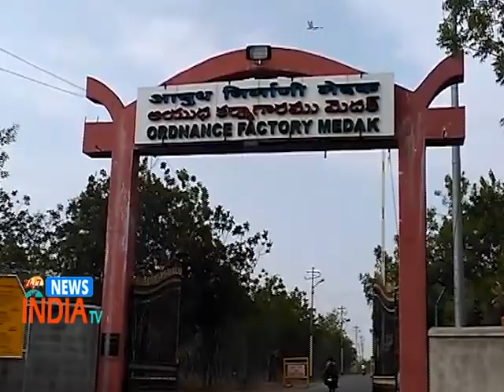Indian Ordnance Factories Service workers Dharna Central Government orders - INDIA TV Telugu